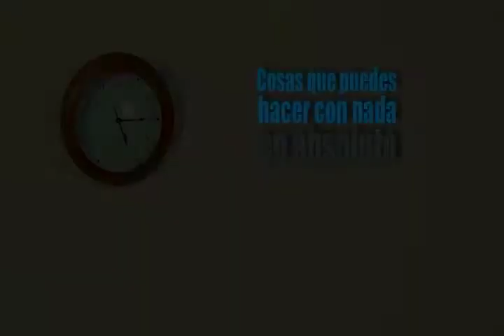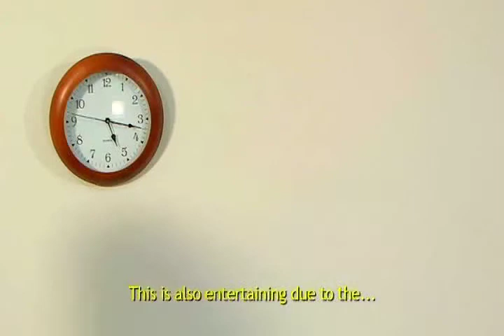Hamlet Cabrera Robiou COSAS QUE PUEDES HACER CON NADA EN LO ABSOLUTO Short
aburrimiento cosas Hamlet cabrera IGM